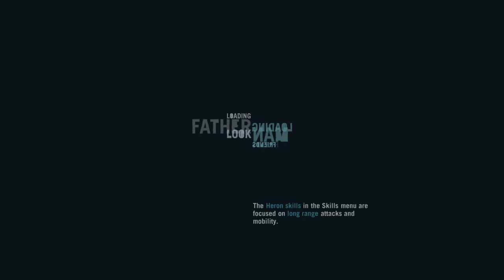Far Cry 3 Gameplay PC | Mission 10 - Keeping Busy + The Social Club (Part 1) - | Master | 1080p10